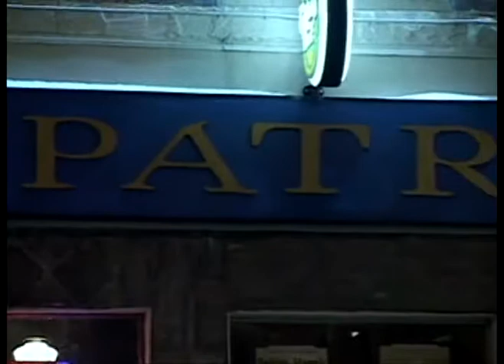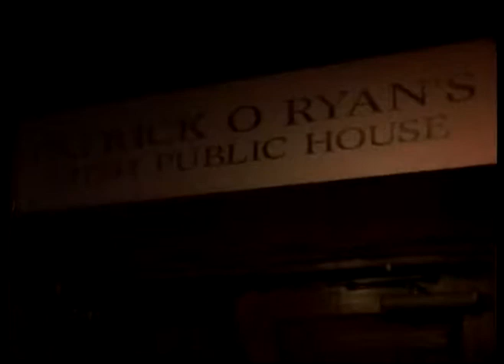KRIS'S WISH WINDSOR JAN 12 2004 PT 1